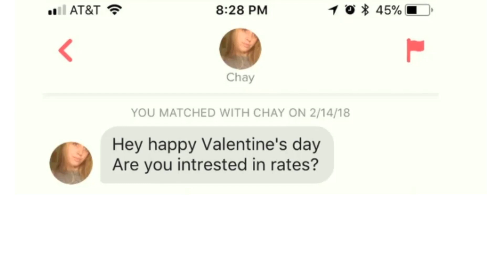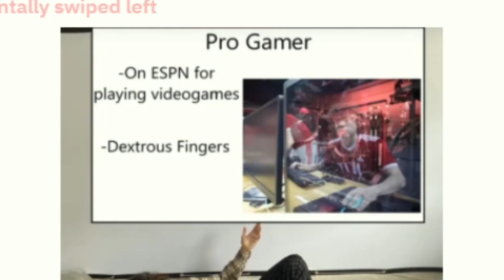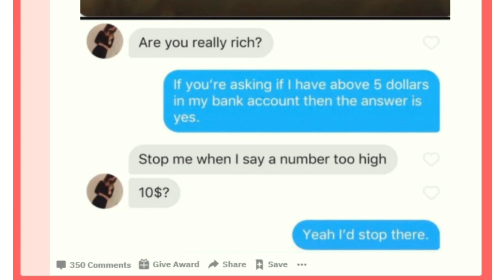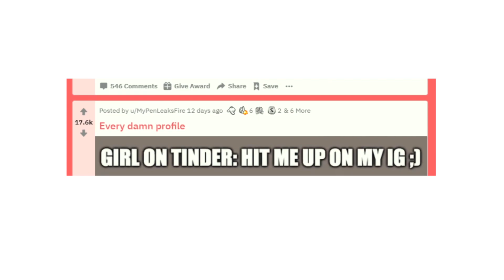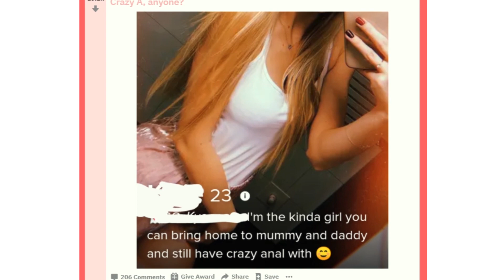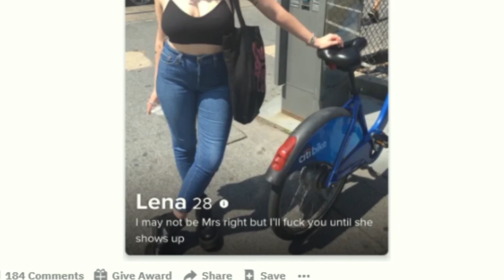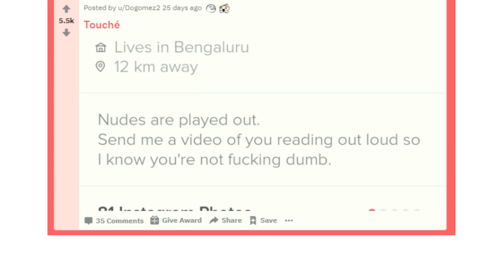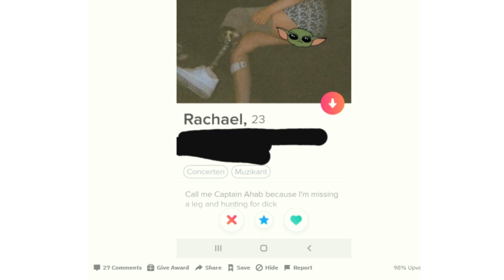Die besten Tinder Fails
Die lustigsten Tinder Fails
Viele Leute sind auf Tinder unterwegs. Und viele Leute erleben Tinder Fails. Deshalb hier für euch, damit wir gemeinsam kichern können! Des Spaßes zweiter Teil!

🎙️ Equipment
✗LaMetric Smart-Uhr